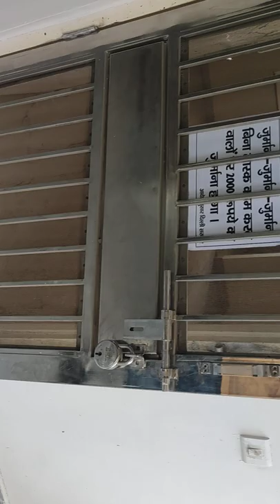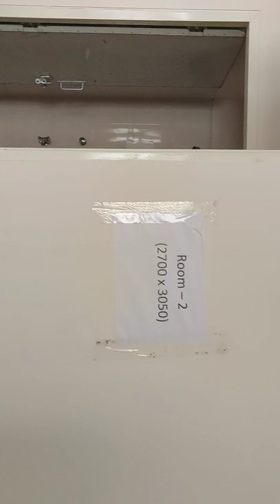DDA (Delhi Development Authority) EWS flate 2021#dda EWS sample flate near palam metro# manglapuri